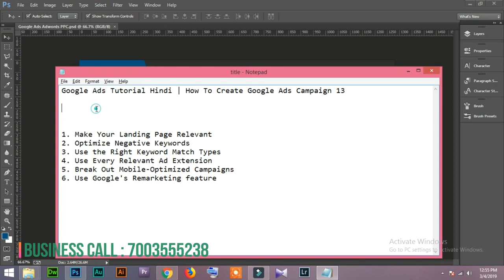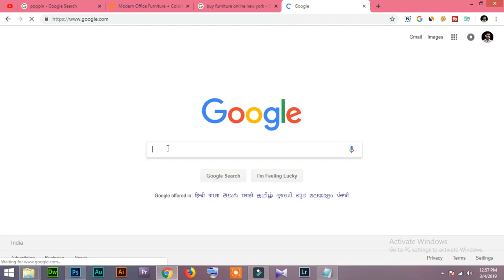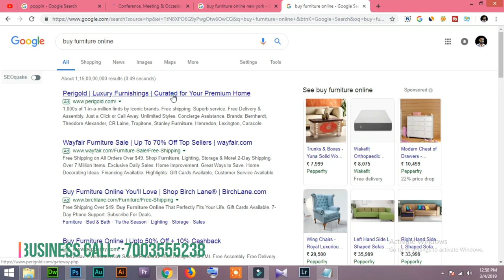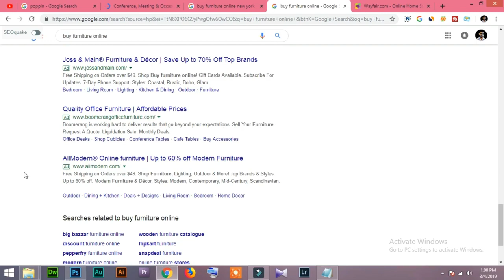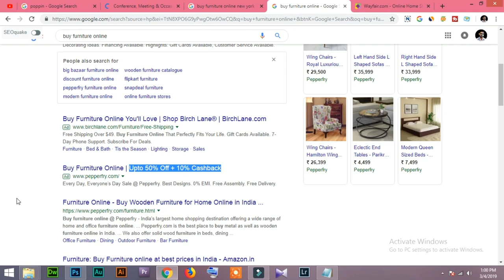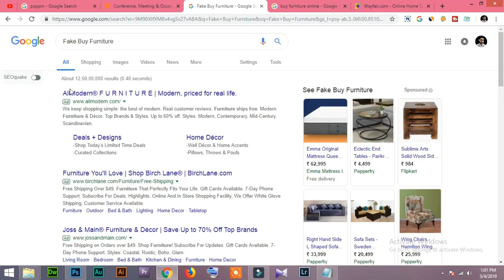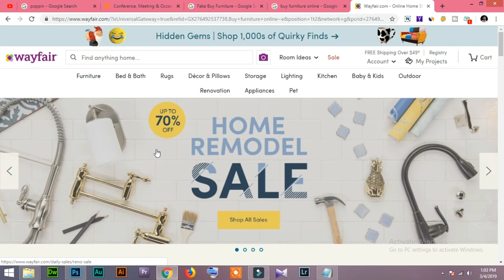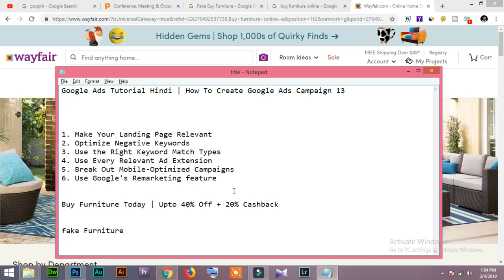14 Google Ads Tutorial Hindi How To Create Google Ads Campaign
Google Ads Tutorial Hindi How To Create Google Ads Campaign